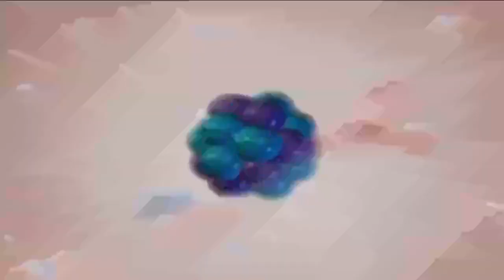Libby Sings While in Class Prison {Jimmy Neutron: Boy Genius}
From Season 1 Episode 9A: "Hall Monster"